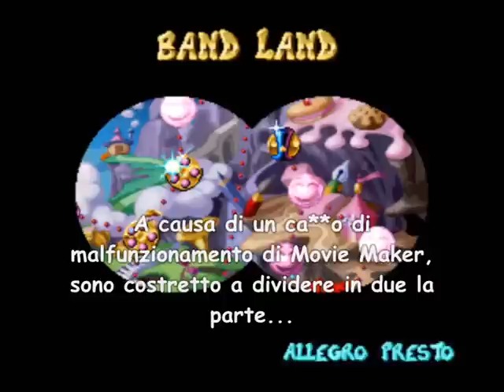Rayman 1 (PS1) - 100% Walkthrough Parte 19 - Backtracking: Bongo Hills ITA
In questo walkthrough romperò tutte le gabbie e mostrerò una grandissima parte dei segreti.

Rayman 1 (PSX)
Walkthrough Parte 19
Backtracking: Bongo Hills
Difficoltà: media  Gabbie da rompere: 2/6
Occorre il potere di correre e quello di planare.
Non sarà particolarmente impegnativo, ma neanche una passeggiata.
A causa di un malfunzionamento di Movie Maker sono stato costretto a dividere la parte della Band Land in due. Ma non preoccupatevi: Allegro Presto ariverà a breve.

Commentate per dirvi se gioco bene o male, se vi piace questo walkthrough e per qualsiasi altra cosa!!!